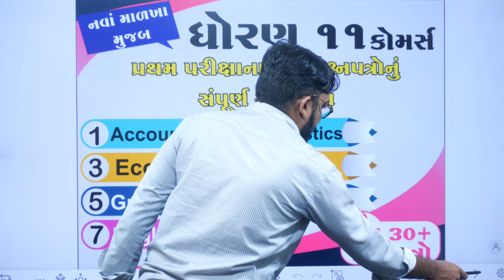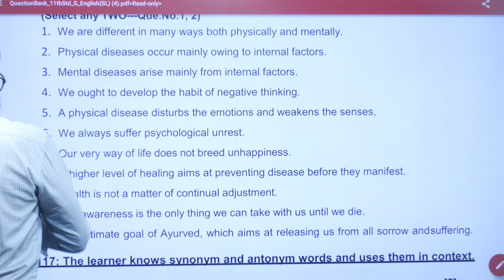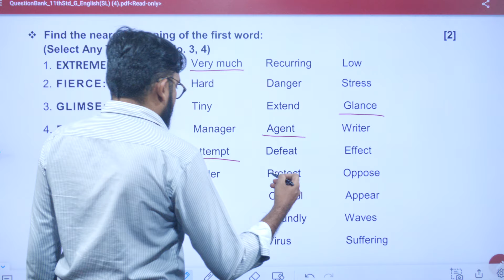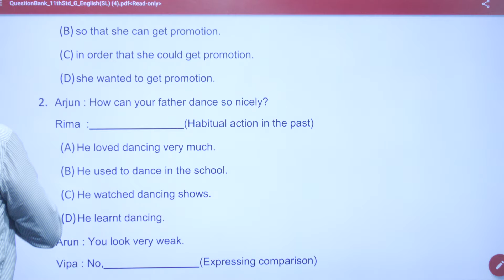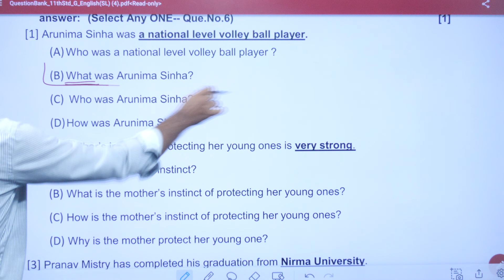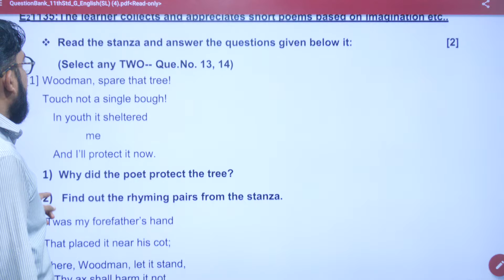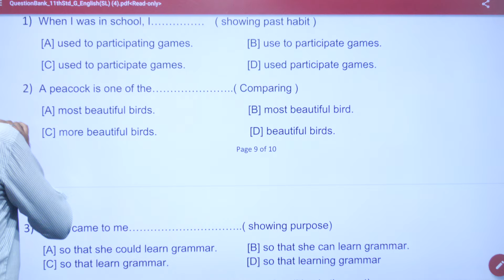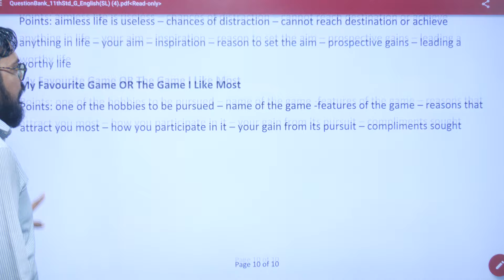std 11 english ekam kasoti solution september 2024, dhoran 11 angreji ekam kasoti september 2024,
dhoran 11 angreji ekam kasoti solution september 2024,

EDUCATION
Hi

dhoran 11 angreji ekam kasoti solution 2024 september,
english ekam kasoti std 11,
ધોરણ 11 અંગ્રેજી એકમ કસોટી 2024,